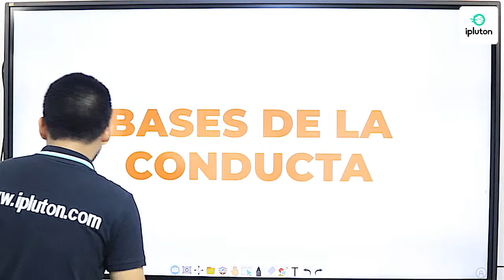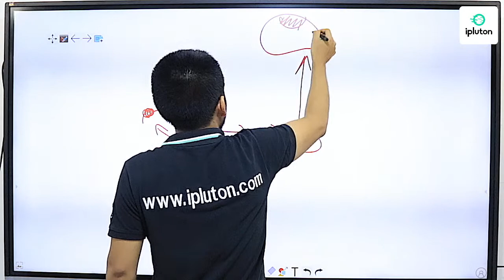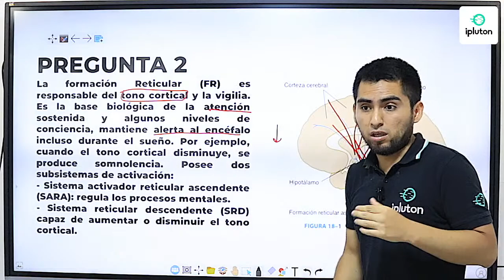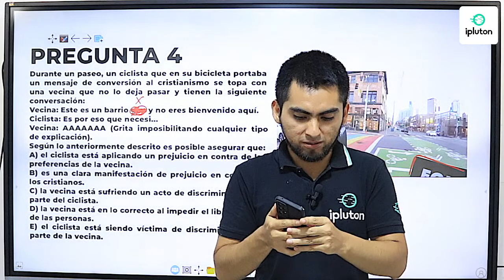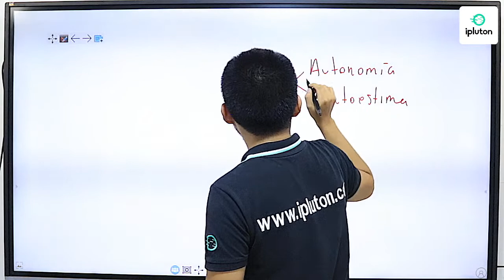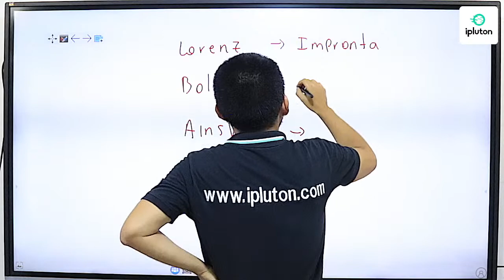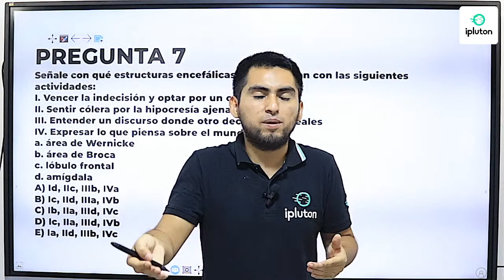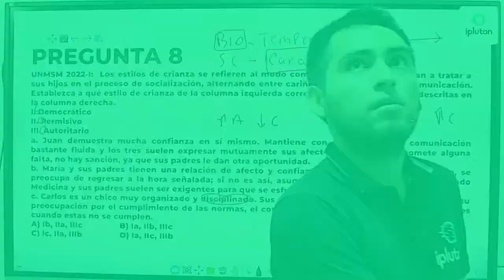MEGA REPASO | BASES DEL COMPORTAMIENTO HUMANO | UNMSM VS UNFV | Psicología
Resuelve las preguntas fijas de Psicología con el profesor Pedro Muñante y repasa por última vez a puertas de tu examen de admisión San Marcos / Villarreal. 💪

🏆 ¡No pierdas más tiempo e ingresa este 2023! 🏆